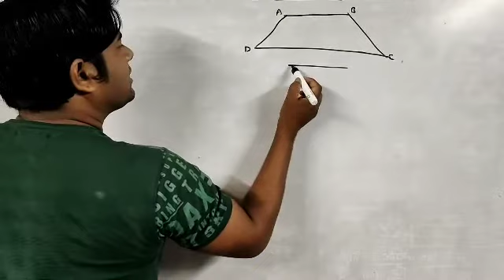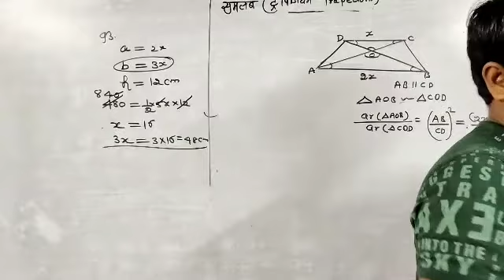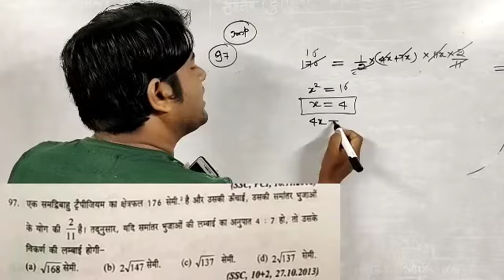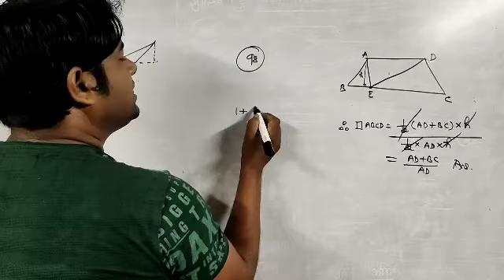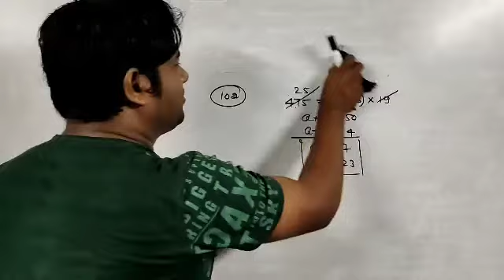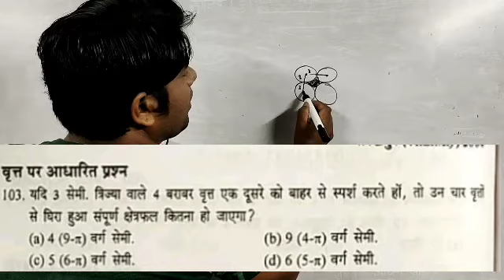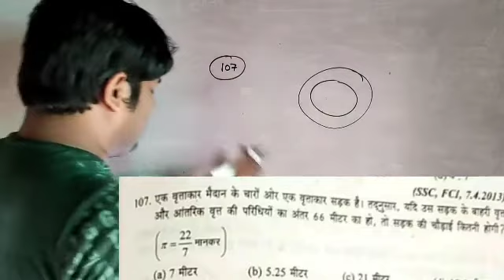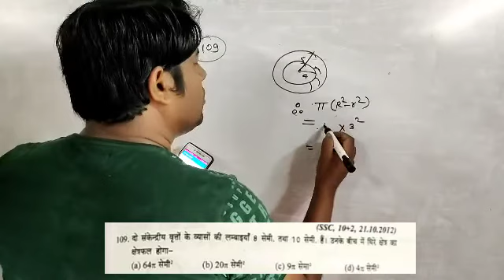Trapezium(समलंब)/Circle(वृत) Mensuration||देखते रहिए और सीखते रहिए🔥 Vikram Tutorial BD YouTube